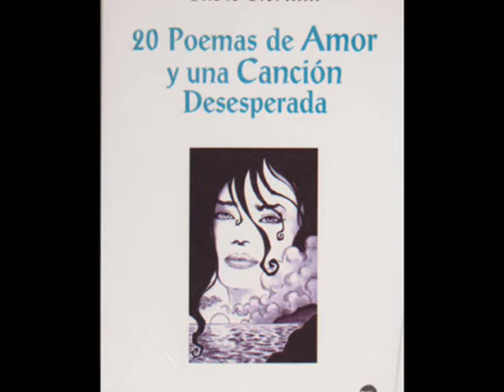Oscar Naya-La canción desesperada(otra versión)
Autor: Pablo Neruda.
Emisión: Radio Caput.